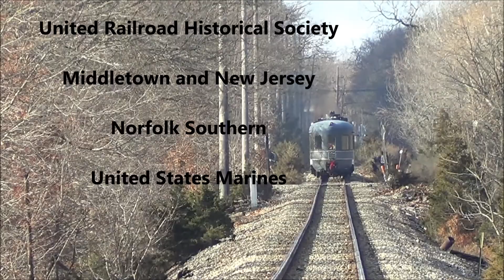Chasing the NYSW Toys for Tots train (12-7-13) with SD40-2, MNJ, PRR, NYC, Caboose and more!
This past Saturday was the NYSW Toys for Tots train from Ridgefield Park-Wyckoff. It had an amazing consist and was run by possibly one of the friendliest crews on the NYSW, giving Jingle Bells almost everytime.

NYSW WSX
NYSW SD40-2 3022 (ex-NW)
MNJ Caboose 380 (ex-EL)
PRR Baggage Car 9286
NYC 43
NYC Hickory Creek